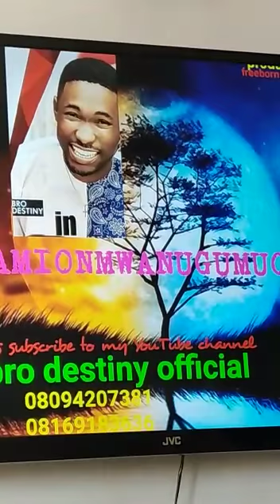Aimionmwanugumuobo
Sweet harmony from bro Destiny fan in UK
She has got a nice voices cover. smiles